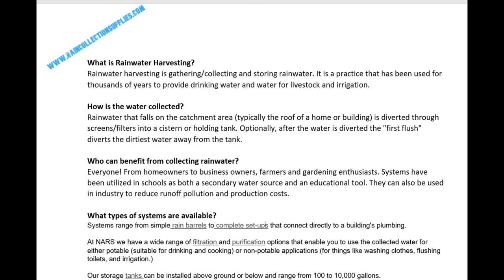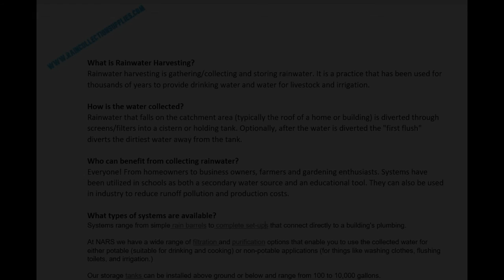Why Harvest Rain Water?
Owner, Joshua Runion speaks about one of the "big picture" benefits to harvesting rain water.